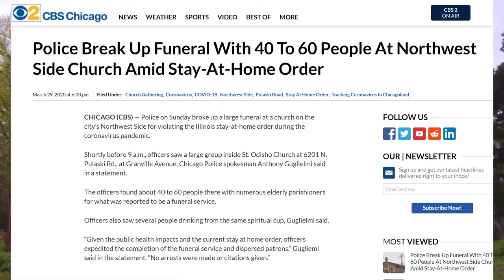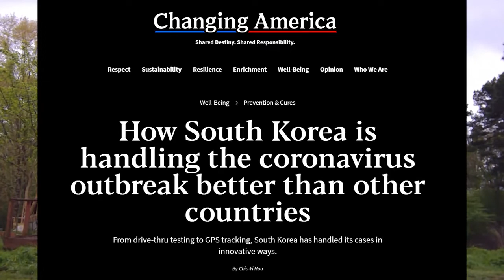Sunrise If Scott Lively Were Governor Today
Early morning Thoughts